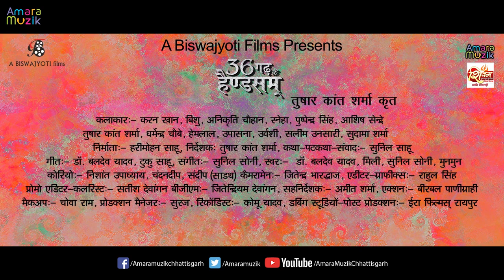36गढ़ के हैण्डसम | 36Garh Ke Handsome Official Trailer | Chhattisgarhi Movie | Karan Khan | Anikriti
Watch the Official Trailer of the Chhattisgarhi movie 36Garh Ke Handsome. 36Garh Ke Handsome stars Karan khan, Pushpendra singh ,Ashish sendere,Bisu Sahu,Tushar,Dharmendra Choubey,Salim Ansari,Anikriti Chauhan,Sneha,Upasana Vaishnav,Urvashi Sahu. This Movie is under the banner of A Bishwajyoti Films. Produced by Hari Mohan Sahu Directed by Tushar K Sharma.Amara Muzik is the Official Music Label of 36Garh Ke Handsome.